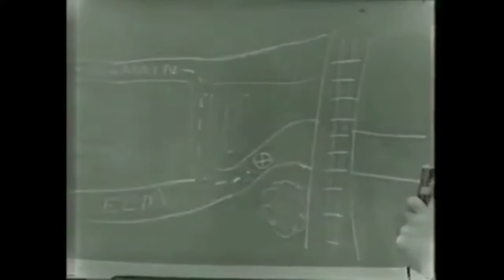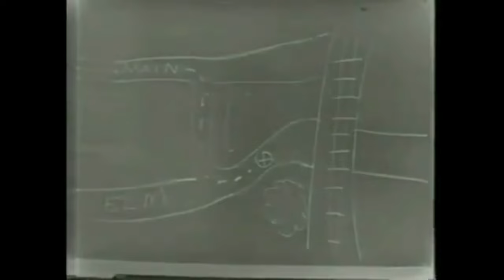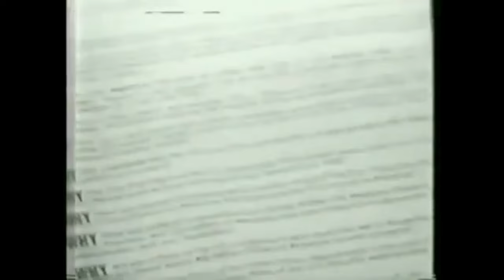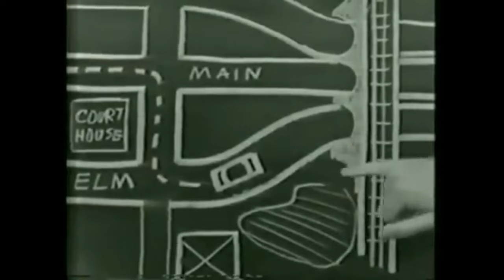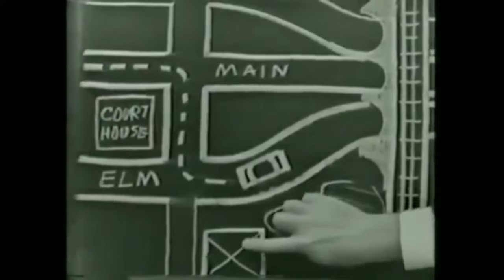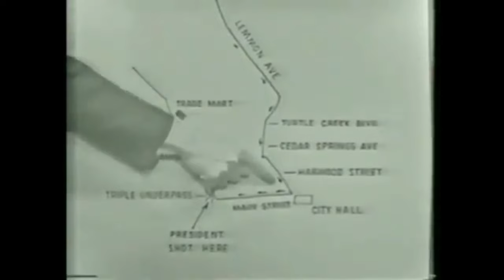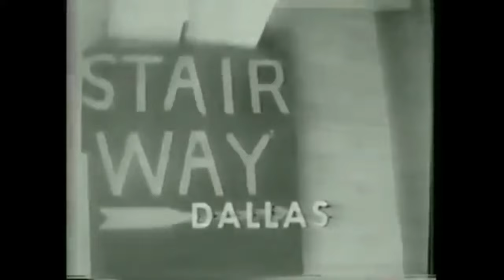WFAA/ABC TV Live Coverage of The Assassination of President Kennedy